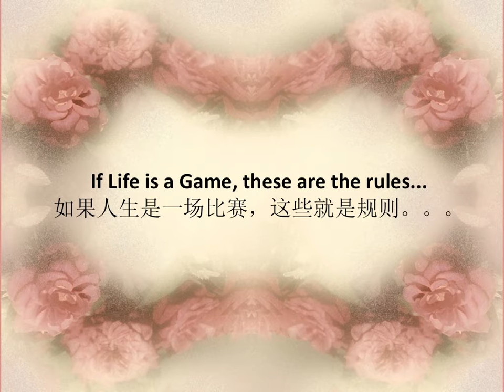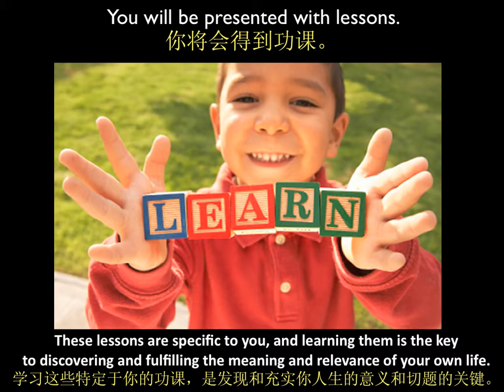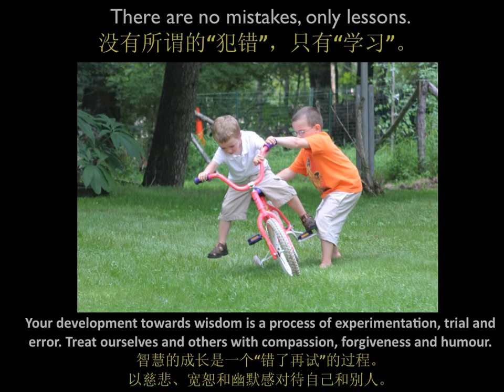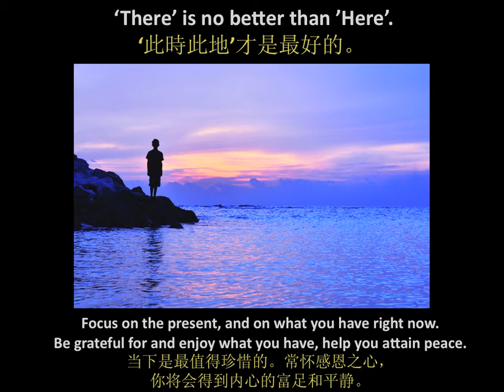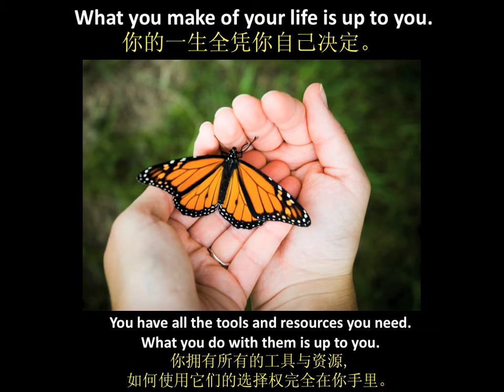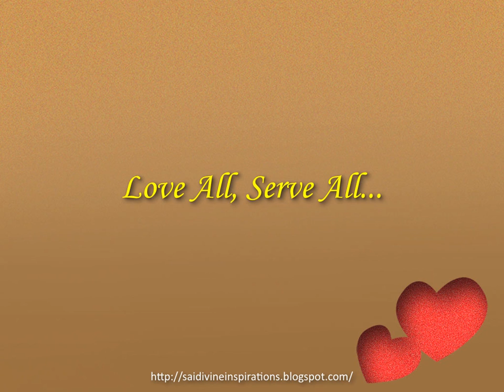Life is a Game (Bilingual)